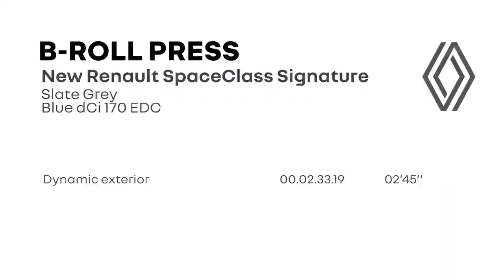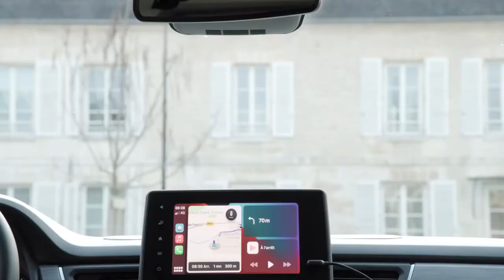New 2021 Renault Trafic - Best Family Van Facelift Interior & Exterior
Renault unveils its brand new Trafic range of people movers with two models,
to cover all your needs. The New Trafic comes as either Trafic Combi, for
numerous passengers, or SpaceClass, for transporting VIP customers. The
Trafic’s DNA is now stronger than ever with a more powerful look, an optimized
interior, more motors to choose from, and safer performance.

The New Trafic Combi is particularly suited for large
families, and companies and local governments that
provide people moving services. It fulfils the need for
more modular seating, without compromising on
comfort and storage.
The New SpaceClass is for the more discerning
customer, one looking for versatility, space, and
exclusive comfort.

A whole new, more expressive front end
The New Trafic Combi and the New SpaceClass show their unique personality through
their horizontal bonnet and vertical grill for a more powerful look. At the same time, the
discreet bumper adds a level of refinement to the overall design while the new LED
lamps connected by a sleek chrome trim help bring out the vehicle’s personality. The
C-Shape light signature has also been updated.
A completely new Carmin Red body colour
The New Trafic Combi will hit the shop floor with a brand new, eye-catching colour:
Carmin Red. To make sure that everyone in the people moving industry will find what
they are looking for, the New Trafic Combi range will come in six other colours: Glacier
White, Midnight Black, Highland Grey, Urban Grey, Comet Grey, and Magma Red.
For a touch of elegance, the New SpaceClass is available in four metallic colours:
Midnight Black, Highland Grey, Comet Grey, and Carmin Red.
A more stylish look
The New Trafic Combi and the New SpaceClass now come with 17” alloy wheels
(diamond-cut for the New SpaceClass) and more stylish hub caps. For a more
streamlined look, the new electric side mirrors and the side protectors match the
chosen body colour. The new look is complemented by chrome highlights around the
fog lamps

The interior has been completely overhauled. It has the segment’s highest head
room at 935 mm. Cockpit storage capacity of up to 86 litres has been optimised
thanks to a better distribution of storage space. Available in two lengths, the
New Combi Trafic and New SpaceClass can transport up to nine people with 1.8
m3 of boot space

The New Combi Trafic and New SpaceClass now come with a selection of three
Blue dCi engines to suit all uses. Equipped with Stop & Start technology, the
range is compatible with the latest regulations set by Euro 6D FULL standards.
Blue dCi engines adapted to a wide range of uses
The entry-level new Blue dCi 110 engine comes with a 6-speed manual gearbox. Next
up, the new Blue dCi 150, with an extra 5 HP, and either a 6-speed manual or 6-speed
EDC automatic transmission. Finally, the Blue dCi 170 engine is available with a 6-
speed EDC automatic transmission.
EDC